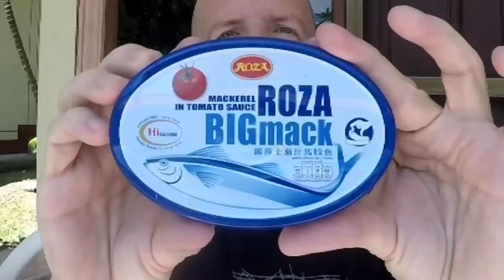Meet a sexy Thai Girl V233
I also introduce you to a sexy Thai lady that some thought was a Ladyboy but is 100% women. Enjoy!
Oh yeah, I also eat Thai food from a can and have a Japanese beer.

Shipping Address.
The address to ship to is:
Thailand Rob
C/O White Sun Bar
121 Moo 3, Beach Rd